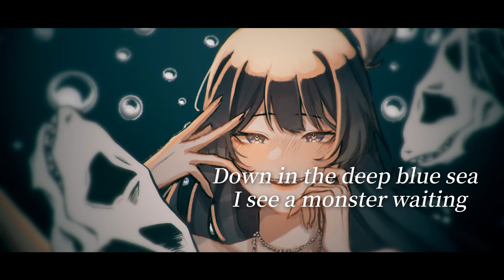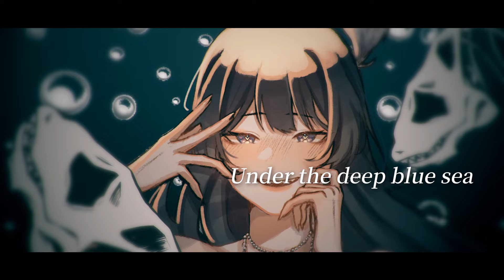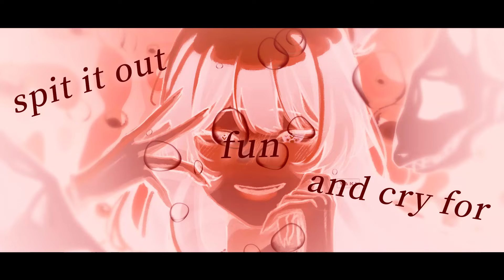【MaeFae】Is It Love?「ラブカ? / 柊キライ」ENGLISH COVER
This song was so so so fun! I wanted to release this during spoopy season but it was a little too late… Hope you can still enjoy this regardless!

** My translations are never direct. I typically change some parts of the lyrics to better relay the emotion or story in a way that feels true to me. In this way, I will be able to tell a similar story to an English audience without losing the impact of the original writer's intentions. This is just my interpretation of the song. As a result, my version may not be to everyone's taste!
My videos are not monetized on this channel, so please consider supporting!

Donations are non-refundable and you are donating under the agreement that you will not issue a chargeback!
ORIGINAL CREDITS :
ENGLISH COVER CREDITS :
♡ Vocals & Lyrics: MaeFae
♡ Illustration: YAKI
♡ Mix: KenForce(@KenForceKevinS )
♡ MV: AkiraMV (@akiramv )

LYRICS:
Down in the deep blue sea, I see a monster waiting,
shrouded by these questions of
what is true, true love at all?

Don’t ask me, don’t ask me,
if this is for the taking,
washing up before me,
I want to ta-ta-ta-take it all.

Don’t mind me, don’t mind me,
It’s just within my nature.
Even through the trenches, you’re
still the one I’m seeking.

This is really what I’m feeling.
Is it rough? Is it tough?
Am I really in love at all?

Love at all?
La-la-la love at all?
Trapped between my jaws.

[Chorus]
When I say that I “love you” “love you”, hon,
You’re annoyed ‘cuz I “love you” “love you”, huh?
“I need you” “I need you”, “No, it’s not a lie”, you’re kidding!
When I say, I could “free you” “free you”, hon,
you chew it up, spit it out, and cry for fun.
Why should I be the one to wait when
everything I do is not enough?

A rotten type of love,
my love that’s trapped between these jaws.

[Verse 2]
Under the deep blue sea, there’s still a monster lurking,
questioning, questioning
if this true, true, true love at all?

Don’t tell me, don’t tell me,
I want this for the taking,

Before I b-b-break it all.
Beneath murky waters,
I’m still the one you’re leaving.

Could this really be love at all?
Love at all?
Stuck between my jaws.

[Chorus]
“I need you” “I need you”, no it’s not a lie, I’m kidding!

[Bridge]
And when I say, I could “free you” “free you”, hon,
You’re still the only one who’s faking
‘cuz you know that I’m just not enough!

Our love that’s trapped between these jaws.